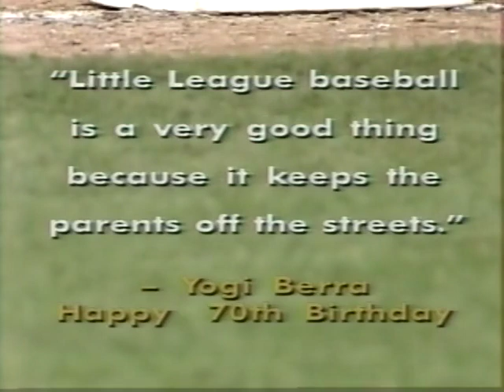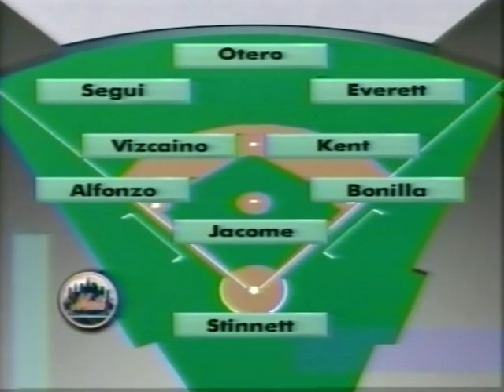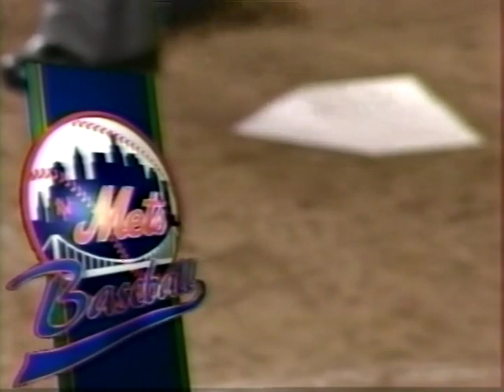Montreal EXPOS at New York METS 5/12/95 Original WWOR Broadcast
Recorded and Digitalized off the original recorded VHS tape which was later converted to DVD through a DVD burner and has been recently restored and making its debut on the Phenia films MLB archival page.
Original WWOR-TV UPN9 Broadcast with Ralph Kiner and Tim McCarver first of a four game series from Shea Stadium with the starters having the most wins (3) in the MLB in the early season for Montreal is left hander Jeff Fassero and for New York having a rough start for '95 is left hander Jason Jacome with a 0-3 record and high 9.00+ ERA with a score tied at 2 in the third Bobby Bonilla gives the Mets the lead with his first of two homers in the game (3rd and 9th inn.) hitting his 3rd & 4th of the season. Expos score 5 runs in the 6th inning taken the Mets starter out of the game after giving up a 3 run HR to Expos 2B Mike Lansing.
Jeff Fassero gets the league leading win (4-0) going 6 innings giving up 3 runs on 9 hits while striking out 6 while walking 2. Jason Jacome gets the loss going 5.2 innings giving up 7 runs on 7 hits and striking out 2 while walking only 1.